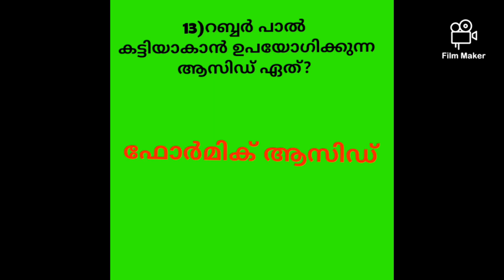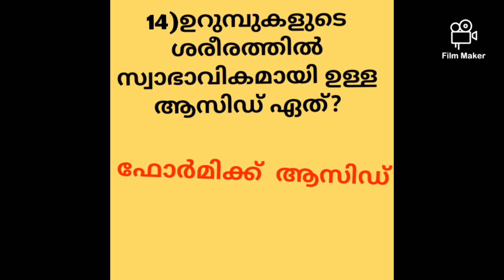kerala psc exam topic-നിത്യജീവിതത്തിലെ രാസവസ്തുക്കൾ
Important GK questions for all psc and bank exams